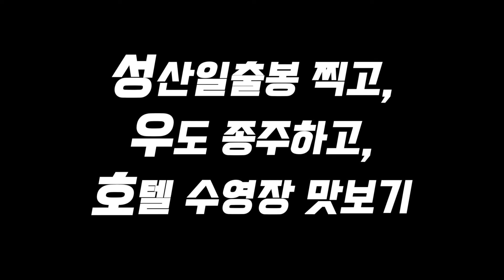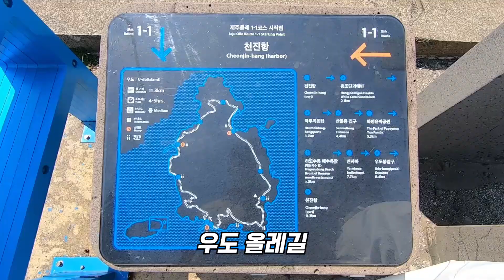[신혼여행 VLOG] #30 우도 뚜벅이 종주 (성산일출봉 l 우도 종주 l 호텔 수영장)